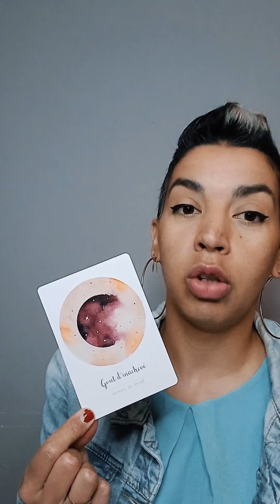SAGITTAIRE Janvier/Février ♐️ Ta vie reprend du sens, le plus difficile est derrière toi 💫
Facebook/Instagram et Tik Tok : melissa.coachintuitive